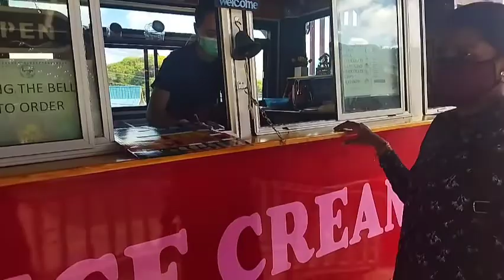Exploring Sabah#Desadairifarm#kundasangMarket#FilipinoMarket#N5 Hotel#HoogaCafe